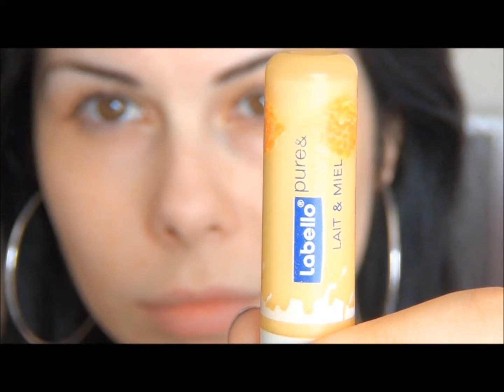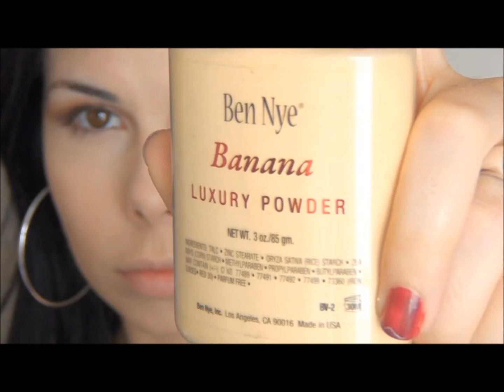Kim Kardashian Make Up Inspired ** Chocolate Bar **